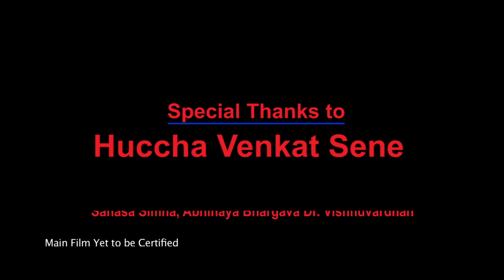Porki Huccha Venkat New Promo - MUST WATCH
Watch the Promo of upcoming movie  Porki Huccha Venkat staring Huccha Venkat